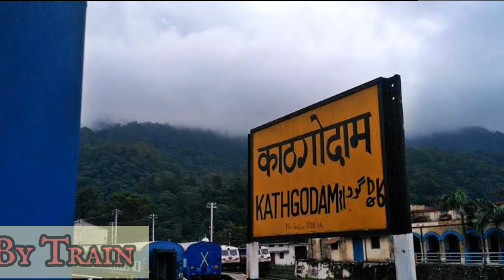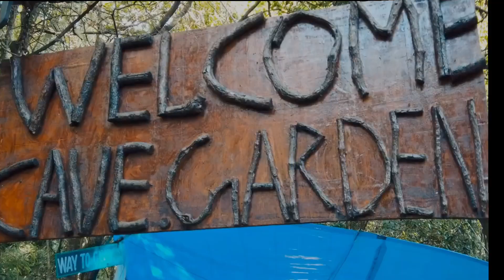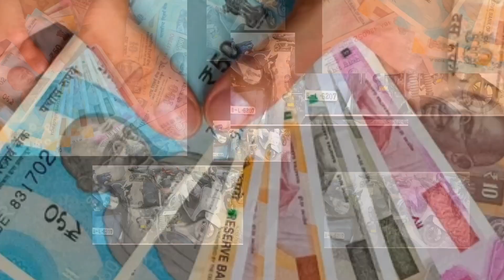Nainital | Nainital Tourist places | How to Travel Nainital | Nainital Travel Guide| Nainital Vlog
About -:
Nainital is a charming hill station located at the foothills of the Kumaon ranges in Uttarakhand. Located close to Dehradun and Delhi, it is the most visited hill station in North India. Nainital is a perfect weekend getaway from Delhi and the nearby places.

Nainital experiences a pleasant climate throughout the year, making it a popular hill station for families, couples and even solo travellers. It is easily accessible from nearby major cities by road and is ideal for a 2-day visit.

Your Quary:-
Which months to visit nainital
Nainita famous for
Nainita lake,
Nainita weather
Nainita hotel
Is there snowfall in Nainital?
Nainita tourist places
Nainital Mall Road
Nainital Trip
Nainital Tour Guide
Nainital Trip
Nainital Tour Budget
Nainital Famous Places to visit

अगर आपको मेरा यह वीडियो अच्छा लगा तो मेरे video को like 👍,share कीजिएगा और अगर चैनल में नए हो तो मेरे चैनल को subscribe पक्का कीजिएगा || आप लोगों के प्यार से ही मेरा आत्मा विश्वास बढ़ता है और नए नए वीडियो आते रहते हैं धन्यवाद ❤️🙏😍